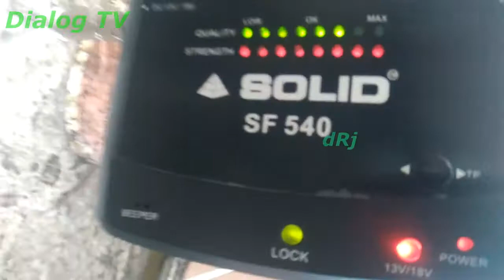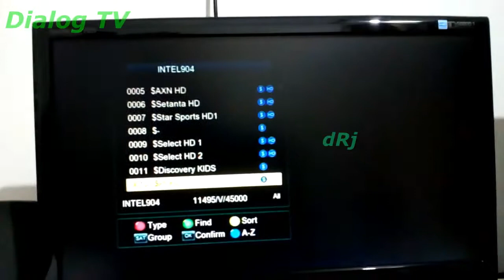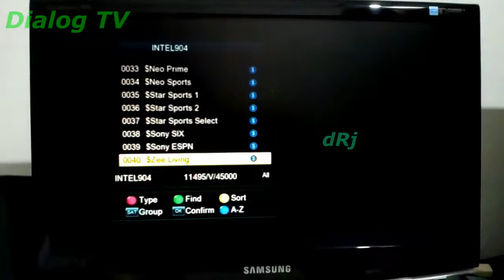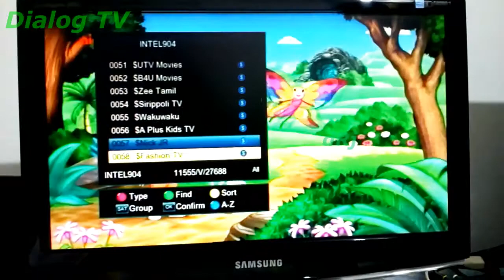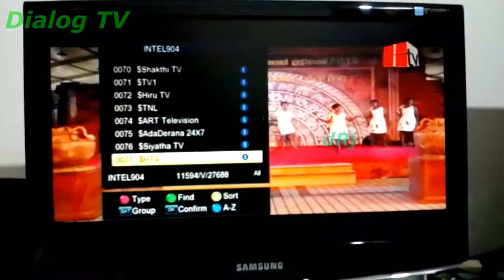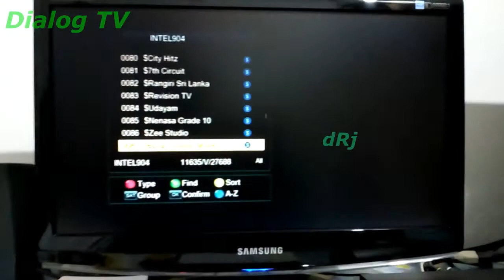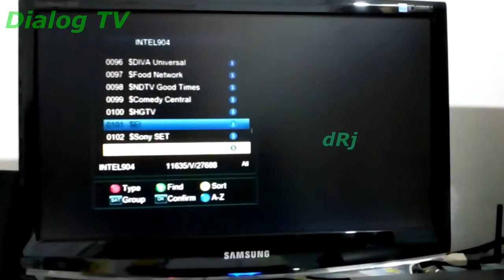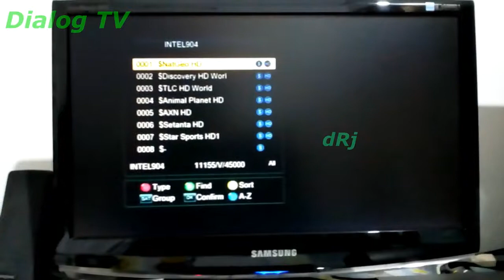Dialog TV Intelsat 904 DTH Dish Tracking FULL CCC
Dialog TV on Intelsat 904 at 45.1E

Azimuth      = 255.0
Elevation    = 51.9
LNB Skew  = +70.3

Note : for Kerala, IN